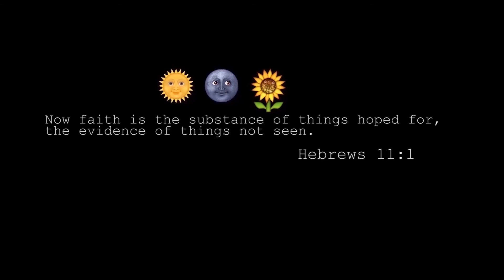PERFECT FLUFFY BRAID OUT FOR 4A 4B 4C NATURAL HAIR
THIS IS HOW TO ACHIEVE A PERFECTLY STRETCHED AND FLUFFY BRAID OUT ON TYPE 4 NATURAL HAIR!! I HOPE YOU ALL ENJOY!

OTHERS VIDEOS YOU MIGHT LIKE!

FOLLOW US-

terreybordain
codeinebeatz

codeinebeatz

terrey
codeinebeatz